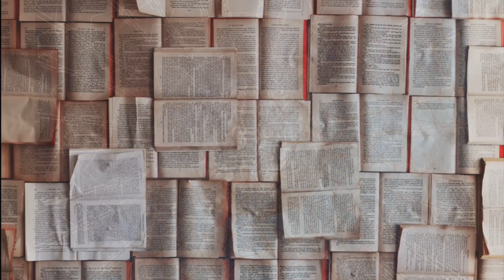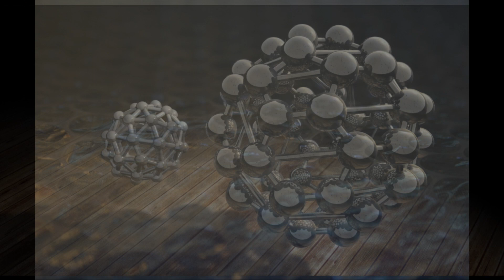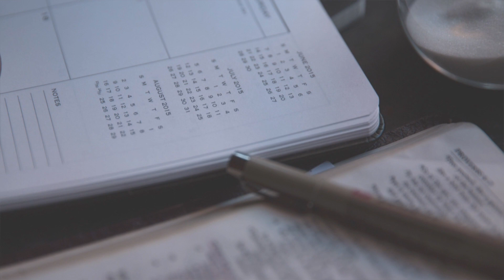Jasnowidz Jackowski przepowiednia Polska co dalej ?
Wsparcie kanału na dalszy rozwój